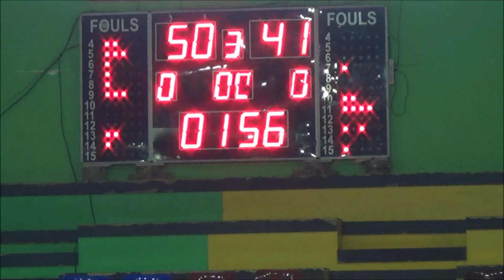KEJURNAS KU18 PUTRI 2020 DKI Jakarta vs Jawa Timur - Quarter 3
GOR Bulungan, Jakarta Selatan.
Score Quarter 3 = 50 - 41.